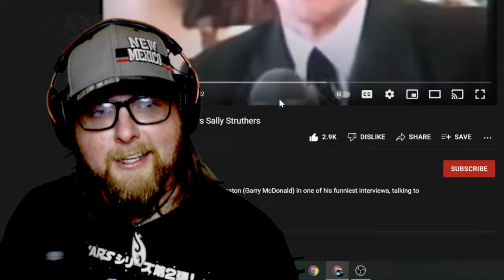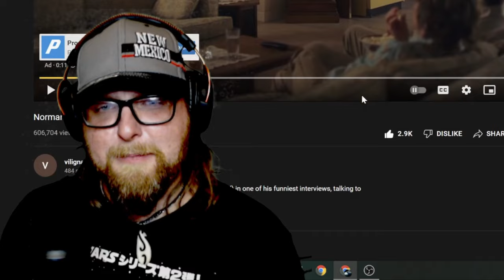American Reacts to Norman Gunston Interviews Sally Struthers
Discord - - IWrocker YouTube - -